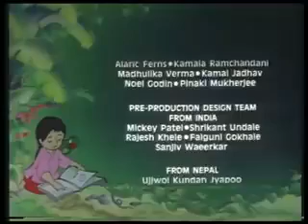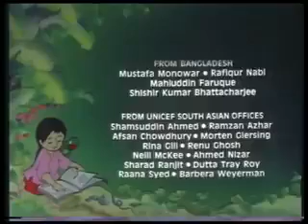Murgiyo'n ki ginti hindi cartoon